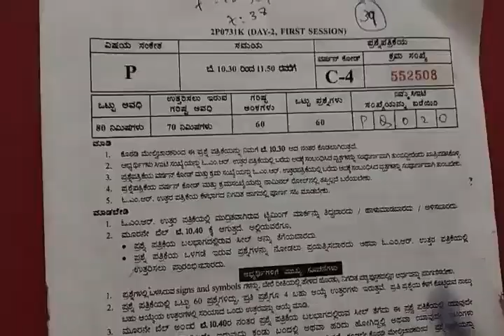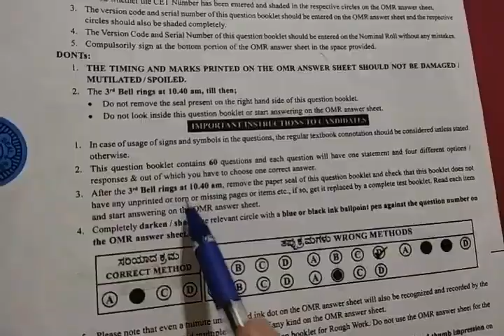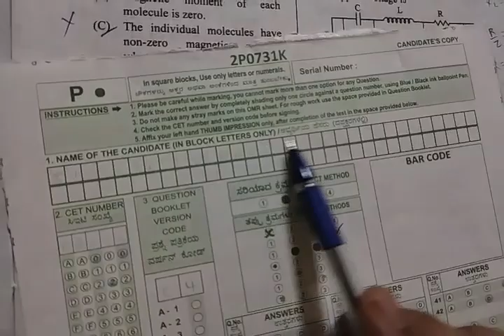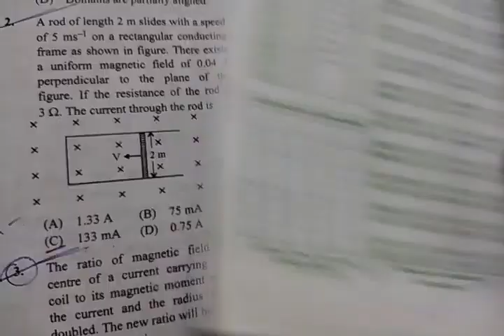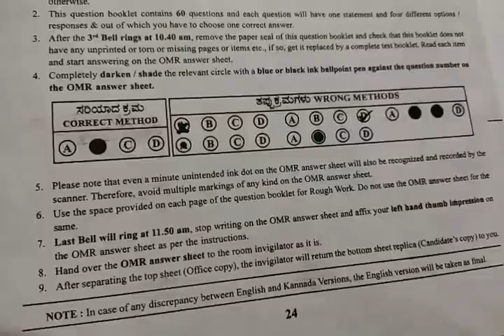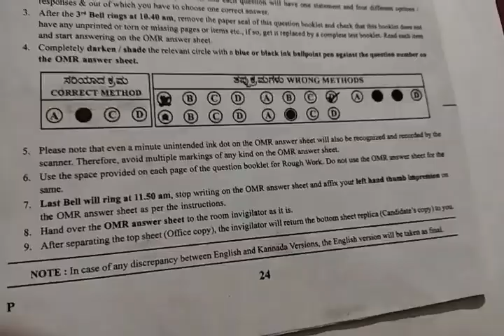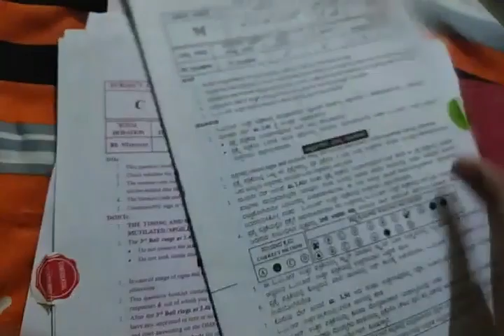Actual KCET Paper And OMR Sheet | KCET Exam Tips And Instructions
Get the real feel of exam in this video. Here I have explained how kcet paper will be and how to fill omr and exam instructions.